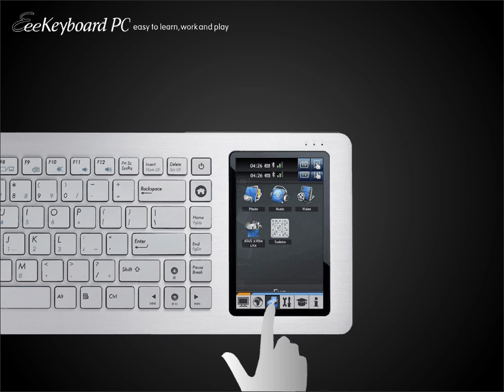ASUS EeeKeyboard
nous fait gracieusement partager l'une de ses vidéos dédiés au célèbre ASUS EeeKeyboard , un clavier beaucoup plus que multimédia car doté d'un processeur Intel iAtom N270 à 1,6 GHz, 1 Go de DDR2, et un SSD de 16 Go. L'écran de 5 pouces affiche 800x480 pixels, il est tactile multi-touch. La connectivité de cette solution comprend Gigabit LAN, WiFi N et Bluetooth 2.1, rien à redire de ce côté. Trois ports USB 2.0 sont présents, de même qu'un HDMI. Il remplace donc complètement une UC classique, il peut etre utilisé comme ordinateur ou simplement comme clavier.